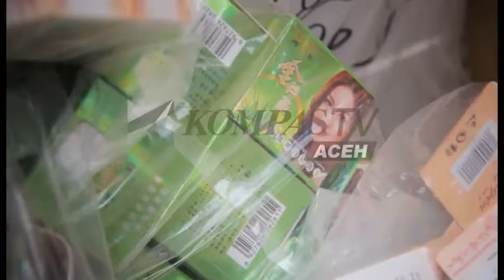BPOM DAN POLISI SITA RIBUAN PRODUK KOSMETIK PALSU | KOMPAS TV ACEH_07092017